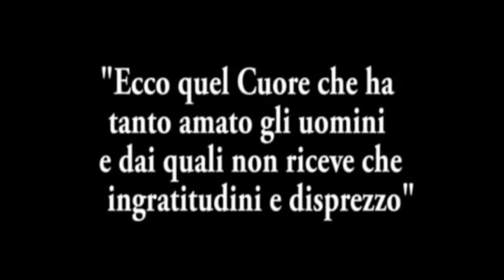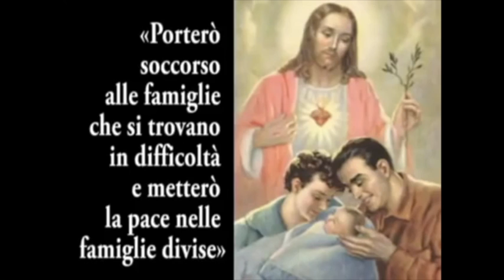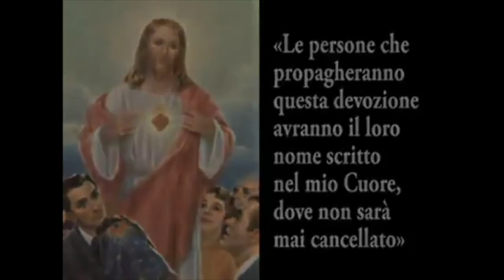❣️La grande promessa di Gesù dei Primi 9 Venerdì del Mese❣️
LE PROMESSE DI NOSTRO SIGNORE PER I DEVOTI DEL SUO SACRO CUORE
❣️Salva la tua anima ,inizia subito i primi 9 venerdì' del mese❣️

Gesù benedetto, apparendo a S. Margherita Maria Alacoque e mostrandole il suo Cuore, splendente come il sole di fulgidissima luce, fece le seguenti promesse per i suoi devoti:

1. Io darò loro tutte le grazie necessarie al loro stato

2. Metterò e conserverò la pace nelle loro famiglie

3. Li consolerò in tutte le loro pene

4. Sarò loro sicuro rifugio in vita e specialmente in punto di morte

5. Spanderò copiose benedizioni su di ogni loro impresa

6. I peccatori troveranno nel mio Cuore la sorgente e l'oceano infinito della misericordia

7. Le anime tiepide si infervoreranno

8. Le anime fervorose giungeranno in breve tempo a grande perfezione

9. La mia benedizione poserà anche sulle case dove sarà esposta ed onorata l'immagine del mio Cuore

10. Ai sacerdoti io darò la grazia di commuovere i cuori più induriti

11. Le persone che propagheranno questa devozione, avranno il loro nome scritto nel mio Cuore e non ne sarà cancellato mai.

12. A tutti quelli che, per nove mesi consecutivi, si comunicheranno al primo venerdì d'ogni mese, io prometto la grazia della perseveranza finale: essi non morranno in mia disgrazia, ma riceveranno i Santi Sacramenti (se necessari) ed il mio Cuore sarà loro sicuro asilo in quel momento estremo.

La dodicesima promessa è detta "grande", perché rivela la divina misericordia del Sacro Cuore verso l'umanità.

Queste promesse fatte da Gesù sono state autenticate dall'autorità della Chiesa, in modo che ogni cristiano può credere con sicurezza alla fedeltà del Signore che vuole tutti salvi, anche i peccatori.

CONDIZIONI

Per rendersi degni della Grande Promessa è necessario:

1. Accostarsi alla Comunione. La Comunione va fatta bene, cioè in grazia di Dio; quindi, se si è in peccato mortale, bisogna premettere la confessione.

2. Per nove mesi consecutivi. Quindi chi avesse incominciato le Comunioni e poi per dimenticanza, malattia,ecc. ne avesse tralasciata anche una sola, deve incominciare da capo.

3. Ogni primo venerdì del mese. La pia pratica si può iniziare in qualsiasi mese dell'anno.

Gesù rivela a Santa Margherita Maria Alacoque:

A tutti quelli che, per nove mesi consecutivi, si comunicheranno al primo venerdì d'ogni mese, io prometto la grazia della perseveranza finale: essi non morranno in mia disgrazia, ma riceveranno i Santi Sacramenti (se necessari) ed il mio Cuore sarà loro sicuro asilo in quel momento estremo.